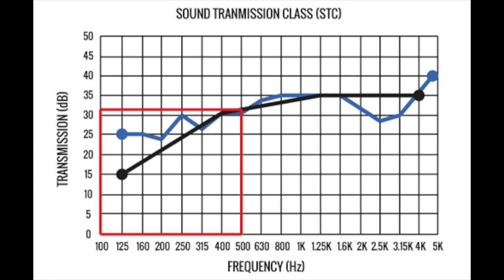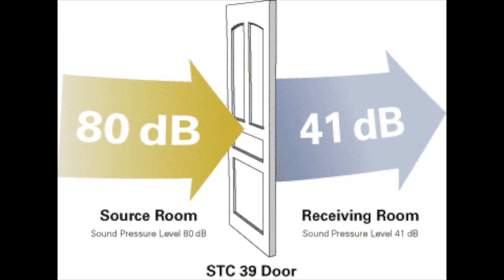Mengenal Level Kekedapan Suara (STC)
Setiap parameter dalam akustik adalah FREQUENCY DEPENDENT (bergantung pada frequency tertentu). Berikut adalah cara menghitung kekedapan suara dinding berdasarkan parameter STC (Sound Transmition Class).

Profile narasumber:
Samuel Kevin adalah founder / chief consultant di Sinergi Acoustic. Ia memiliki gelar sarjana di bidang Audio Engineering dari SAE Institute (Australia) dan pasca sarjana di bidang Architecture Acoustic dari Berklee Institute (Boston) dan telah berpengalaman lebih dari 10 tahun dalam  dalam mendesign & membangun tata ruang akustik/audio berskala nasional & berstandard international.

more info seputar konsultasi akustik :
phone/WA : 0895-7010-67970